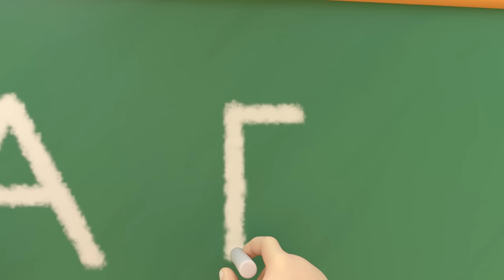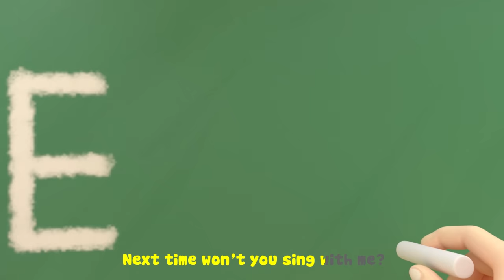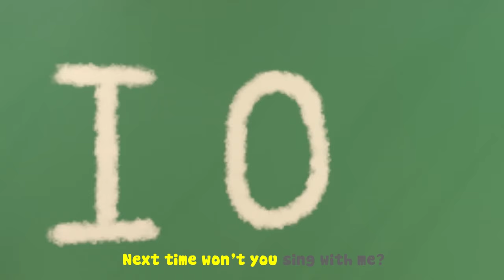ABC Song - ABC Alphabet for Kids - Letters Balloons Cartoon | Super Sumo Nursery Rhymes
Lyrics:
W X Y and Zee
🔔Get ready to laugh, play and learn with our entertaining animations. Watch as Super Sumo and friends bring your favorite songs to life with their silly antics and colorful personalities. Whether you're a little one or just a big kid at heart, our channel is the perfect place for you to have fun, sing along and enjoy some wholesome entertainment.

🎧 Enjoy listening to music and Happy Singing!